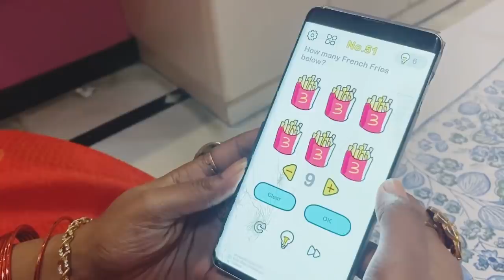GALLATA KONDATTAM | BEHIND THE CAMERA | DEEPAM SPECIAL...